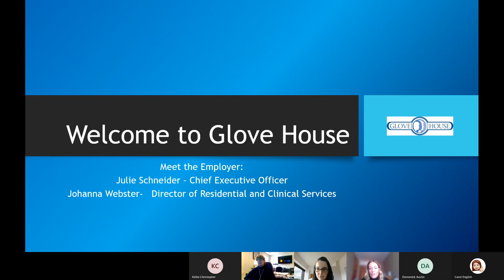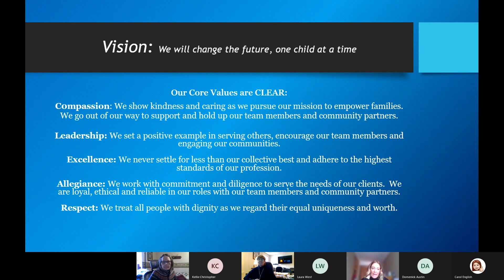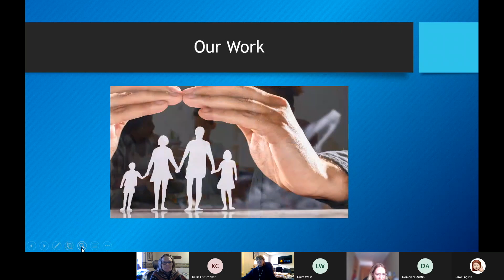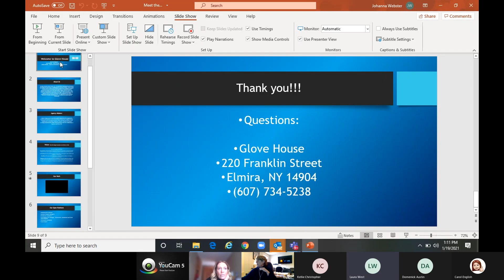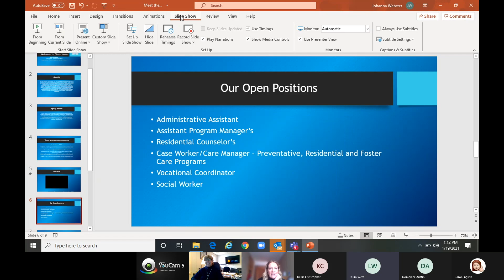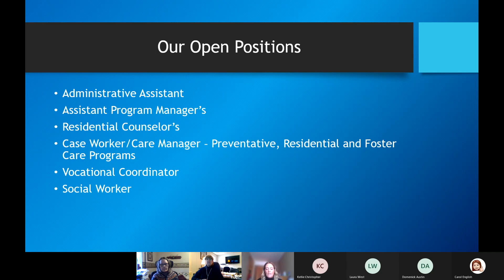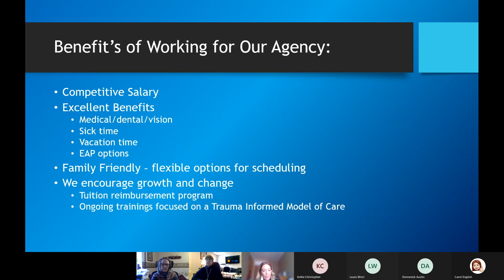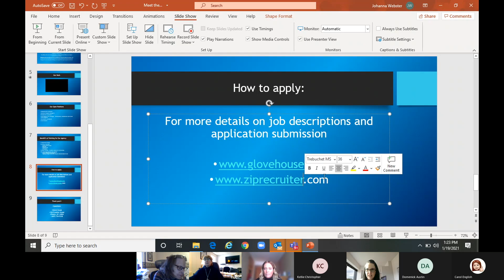Meet Employer Glove House